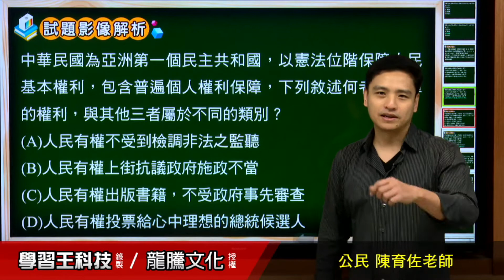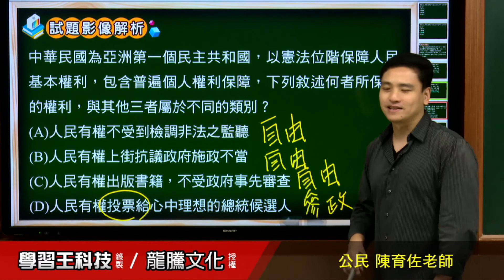【月考王解題影音】《公民》 第1回 公民身分與普世人權 基本題5